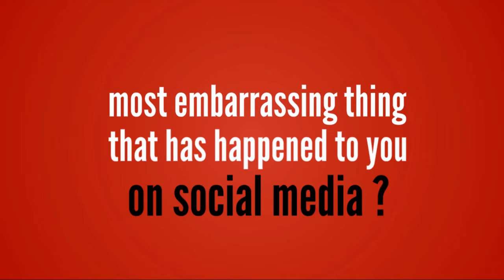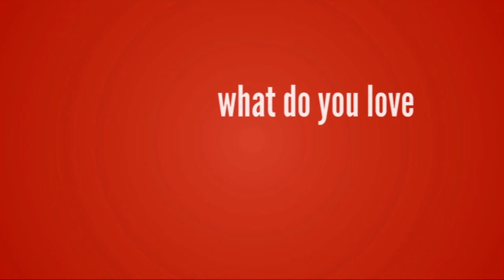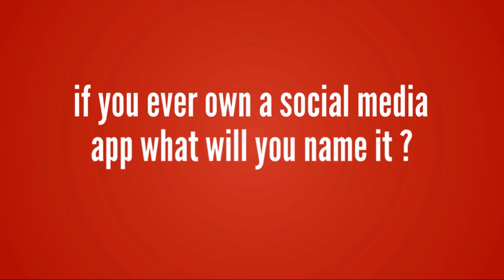How Social Media Makes Me Feel// Episode 3// Bigee// BAT network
Welcome to BAT network!!!
Our 3rd guest on "How Social Media Makes Me Feel" HSM3F is MANJI GOMOS where, he will be sharing some of his funny and dirty social media secrets